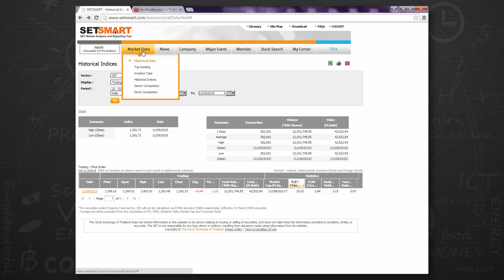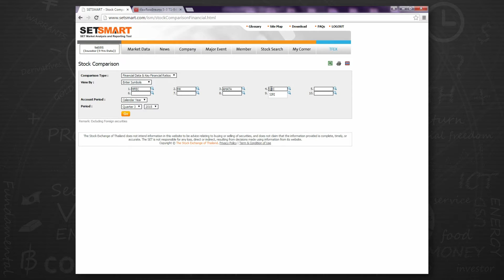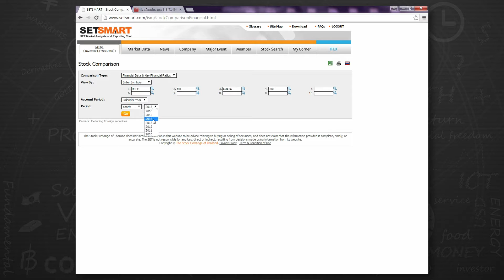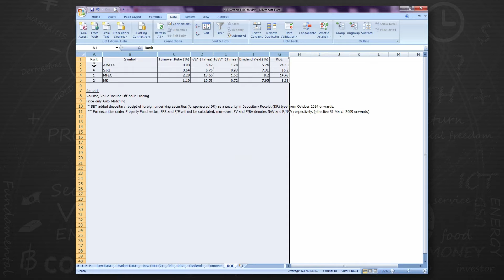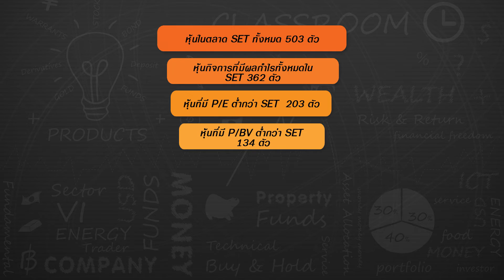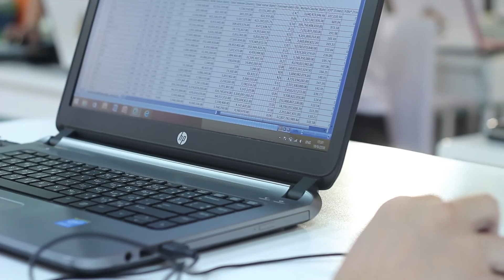ห้องเรียนนักลงทุน Season 3 บทที่ 2 คัดกรองหุ้น Best-in-Class : Value Stocks (4/4)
บทที่ 2 คัดกรองหุ้น Best-in-Class : Value Stocks

2.1 เปิด Catalog เจาะสเป็ค หุ้นคุณค่า
2.2 เคล็ดวิชาคัดกรองหุ้นคุณค่า

ติดตามความรู้การเงินการลงทุนที่